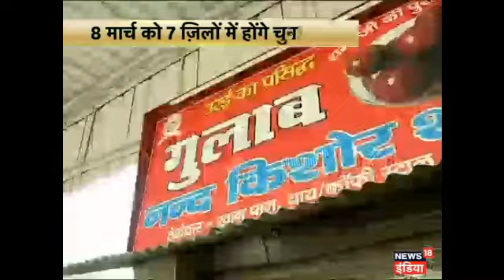bhaiyaji kahin me dekhiye up ke alag-alag sahron ka chunavi mood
यूपी चुनाव पर न्यूज 18 इंडिया के खास शो 'भैयाजी कहिन' में इस बार देखिए यूपी के विभिन्न शहरों से जनता का मूड और चुनावों को लेकर उनकी राय. देखें वीडियो